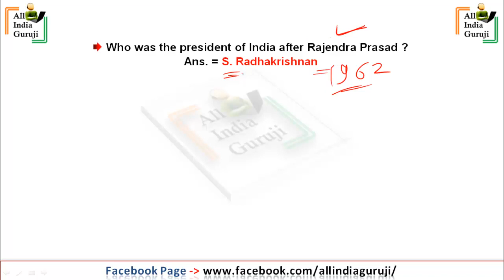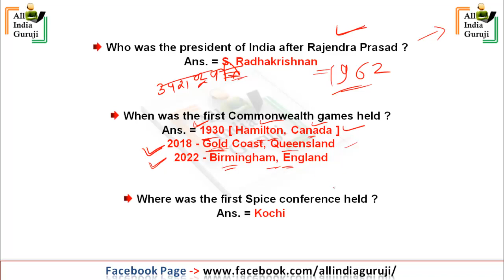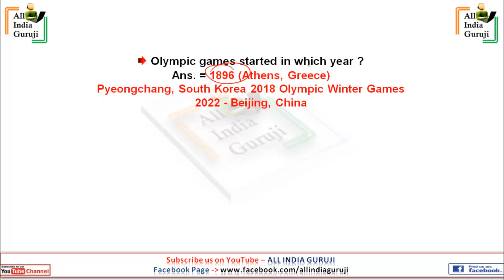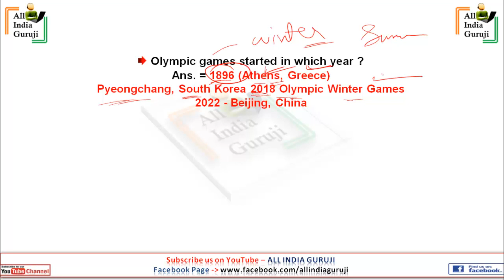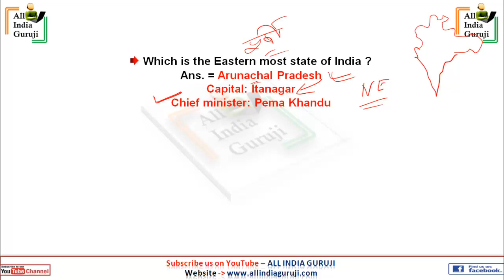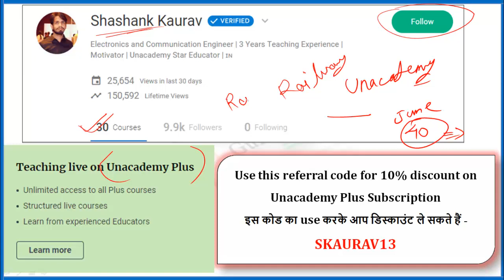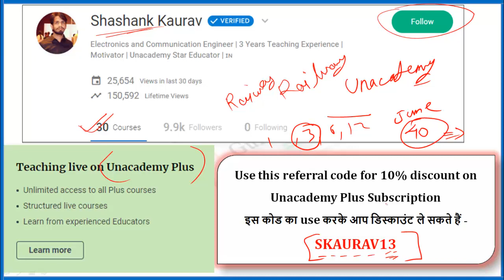RRB JE CBT-1 Exam 2019 24 May पूछे गए सभी प्रश्न All Shift Analysis & Asked Question Paper Analysis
Railway RRB JE CBT-1 Exam 2019 24th May पूछे गए सभी प्रश्न आरआरबी जेई All Shift 1st 2nd 3rd shift Analysis & Asked Question Paper Analysis